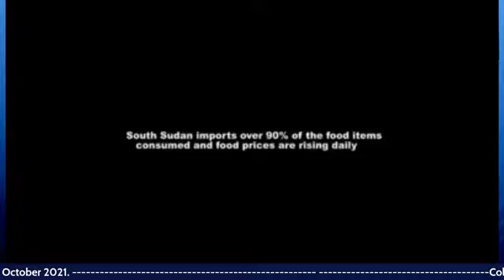Meet South Sudanese Australian philanthropist. CEO ofTaar finance Mr Otor Ogwok. Topic, Mortgage.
This Wednesday the 13th October 2021. on CW-TV,
Meet one of South Sudanese Australian philanthropist.
The CEO of  Taar finance
Mr  Otor Ogwok..
Topic :
Mortgage and finance  matters.
السابعة مسآء بتوقيت كانبرا.
 عشرة صباحآ بتوقيت الخرطوم.
تاسعة صباحا بالتوقيت لندن.
تلفزيون شلو حول العالم في خدمتكم حينما كنتم. 🦅🦅South Sudan
Shiluk Kingdom, Chollo community, Malakal   Upper Nile State.